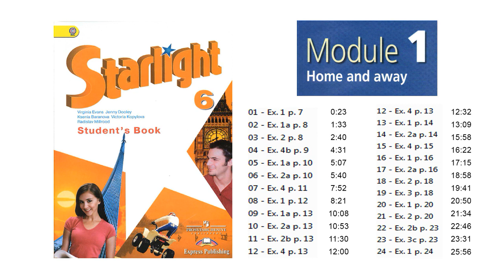Starlight 6 класс. Module 1. Home and away. Аудио к учебнику. Старлайт 6 класс. Модуль 1. Audio